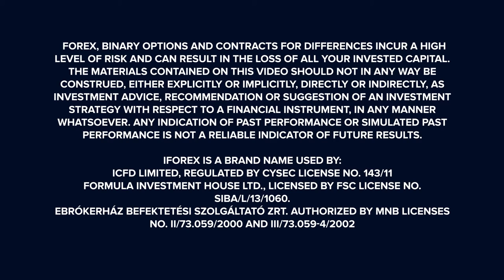Market Headlines 18-3-2016: Natural Gas, JPY and the GBP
Capital is at risk

- Natural gas futures were steady below 3-week highs ahead of the storage report.

- Bank of Japan announces its policy decisions, traders are blaming the central bank.

-Change in the price businesses and the government pay for labor, including bonuses was better than expected.